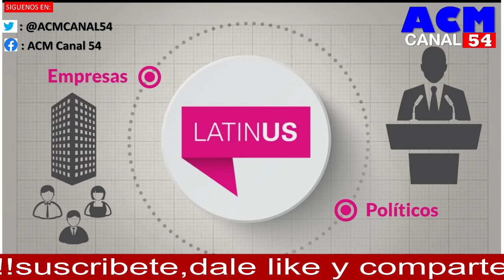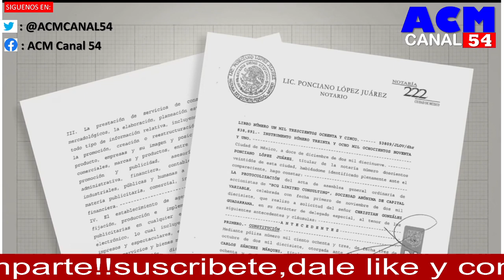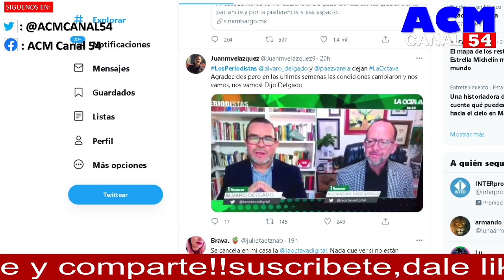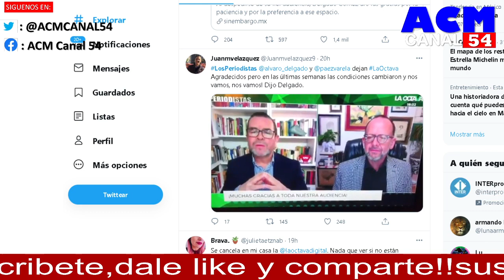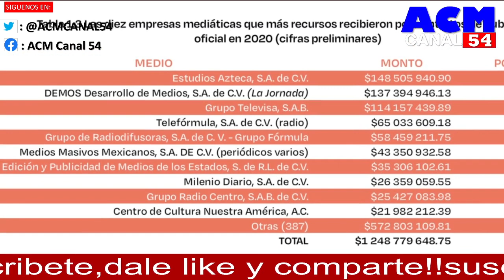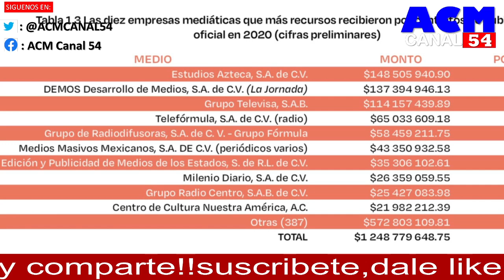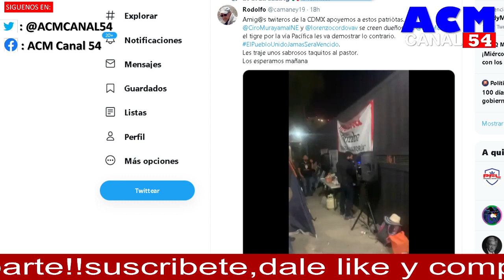ES UN ESC4N.D4LO, SALEN DEFENSORES DE LATINUS!!! ÁLVARO DELGADO SACÓ LA GARRA, AMLO SABÍA TODO ESTO?